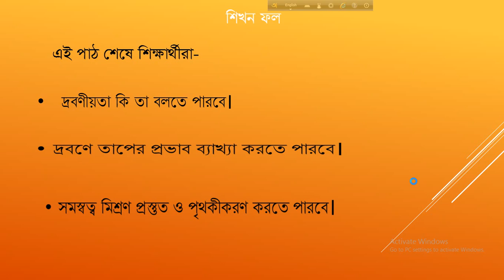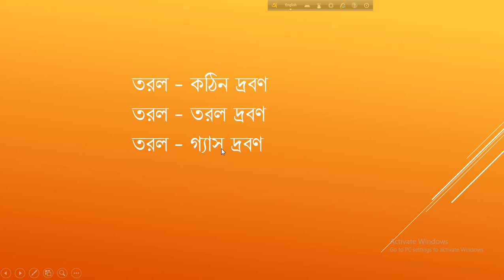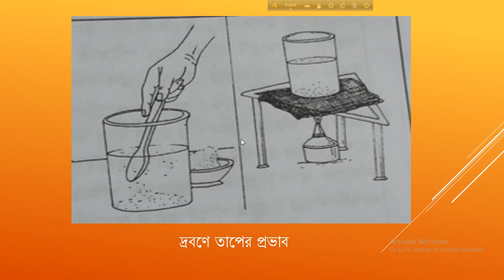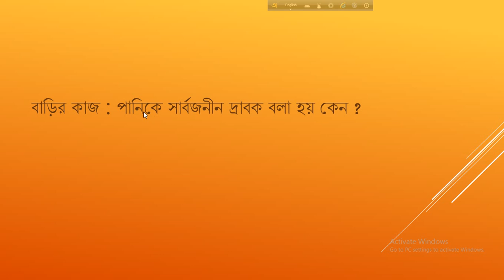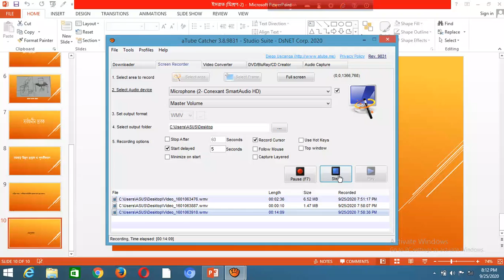VI-Science-Chapter 8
Rangpur Govt. Girls’ High School